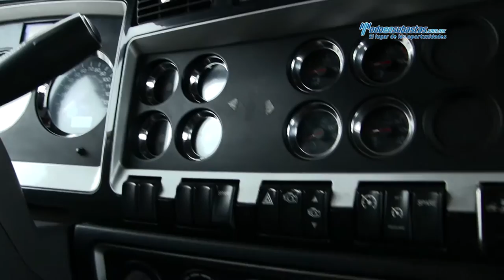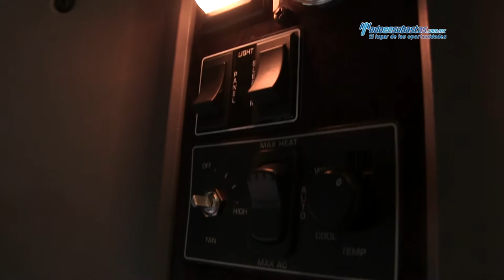Kenworth / T660 Cummins ISX 2013